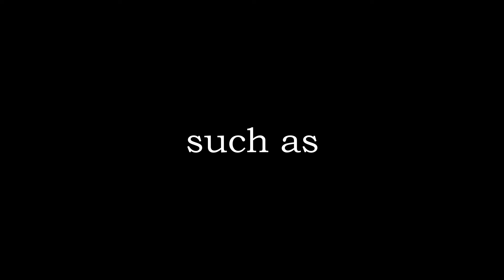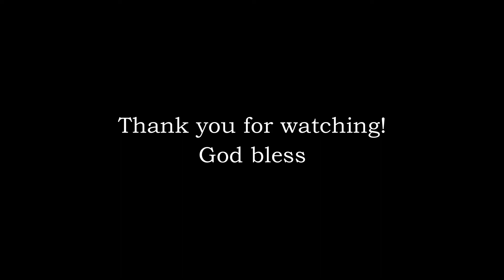Track and Field